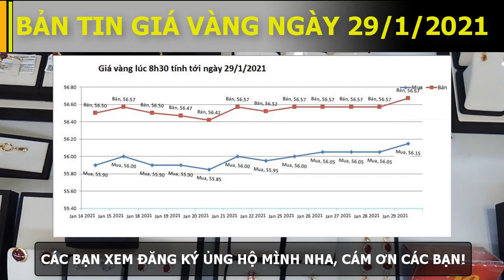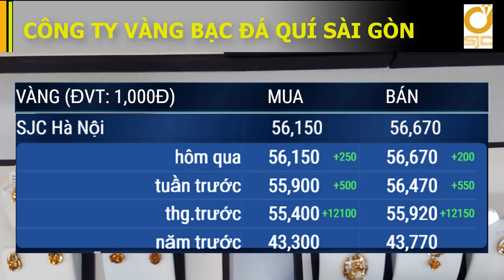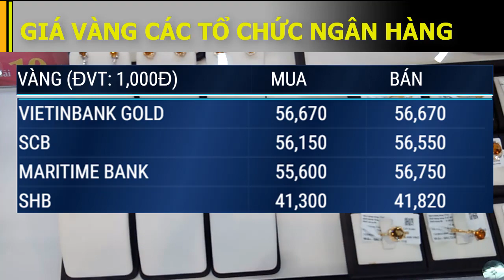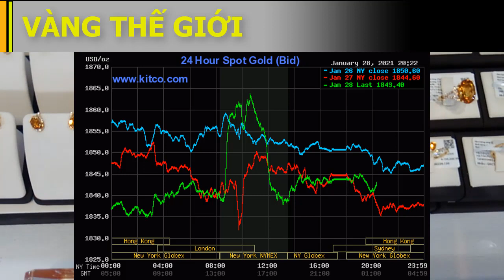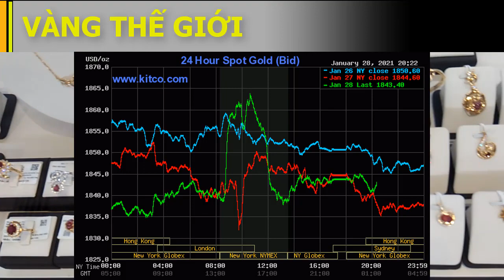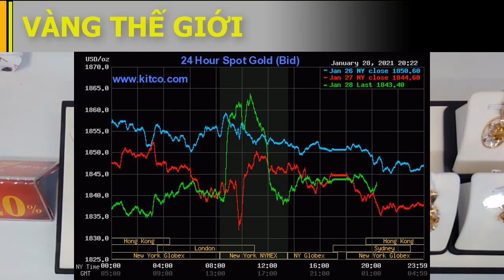Giá Vàng Hôm Nay Ngày 29-1-2021 Giá Vàng 9999 Giá vàng sjc hôm nay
Mời các bạn xem Giá Vàng Hôm Nay Ngày 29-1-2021 Giá Vàng 9999 Giá vàng sjc hôm nay không có sự biến động nhiều.
Ngân hàng Nhà nước Việt Nam công bố tỷ giá trung tâm của Đồng Việt Nam với Đô la Mỹ, áp dụng cho ngày 29/1/2021: 1usd = 23.160 vnd, và sau đây là tỉ giá mua bán các đồng ngoại tệ khác.